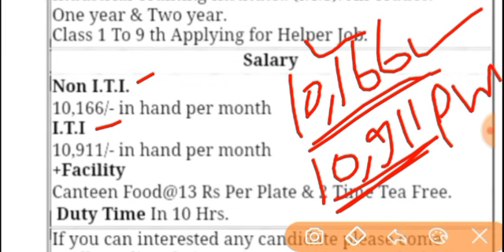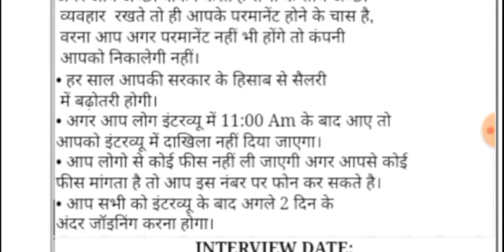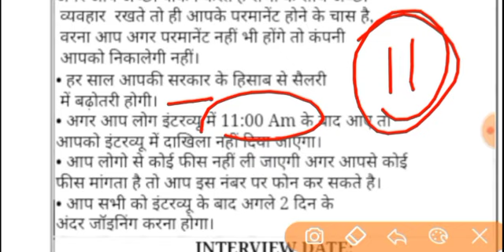आईटीआई सभी ट्रेड के छात्रों के लिए सीधी भर्ती